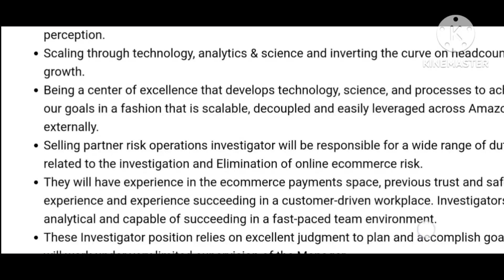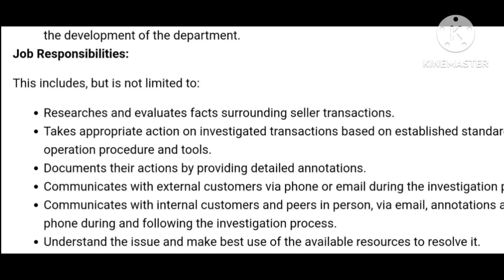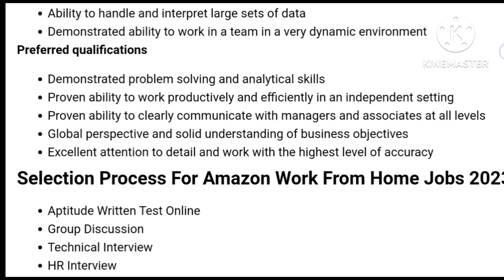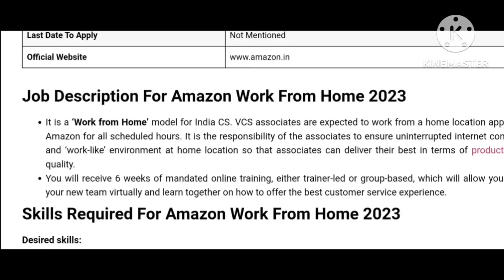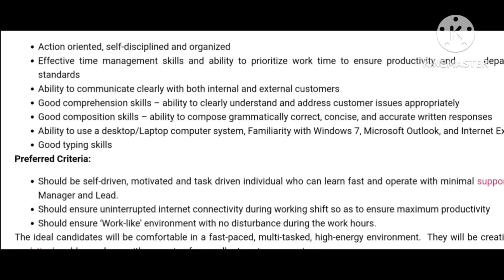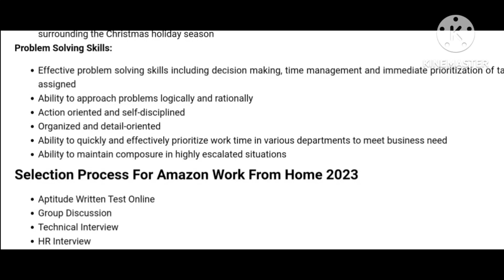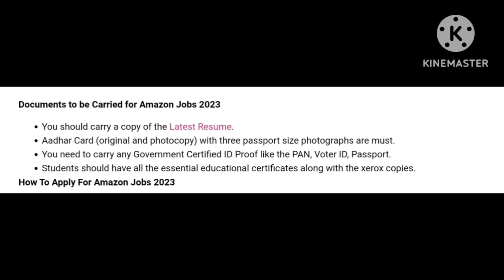Amazon bulk recruitment 2023/permanent work from home/ graduate, any branch / freshers/No fee&exam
Amazon

Virtual Customer Service